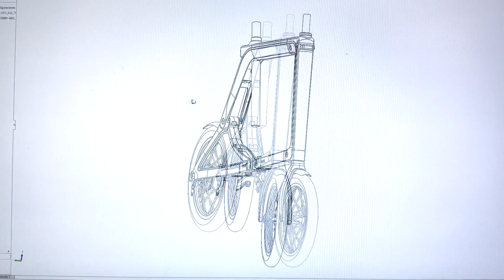ANIMA Design · Ossby · Geo Design story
ANIMA designs Geo, the brand new folding electric bike from Ossby Bikes.

Thanks to its 3 design patents, Ossby offers lightweight & practical bicycles that combine bikes & electric scooters’ features to create a distinctive design. Among these patents stands out its vertical folding system that uses gravity to keep the bicycle open & avoids lateral forces that may compromise its long-term rigidity as happens in other folding systems. With all these inputs & looking to take a step forward, ANIMA has designed a minimalist bicycle concept, the Geo. This new design uses innovative & more sustainable production processes to discreetly integrate the electric components & achieve a distinctive design. Simple lines & subtle surfaces create a clean image, closer to electronics or product design & resulting in an elegant & modern style that stands out from the rest.